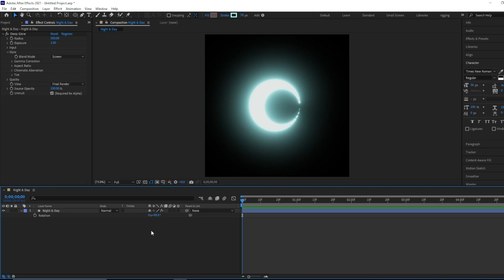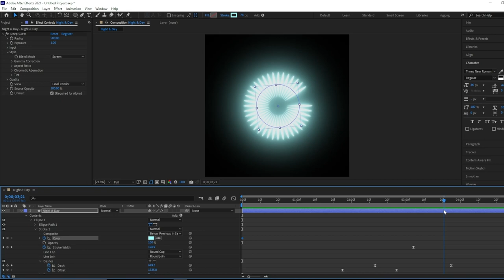How to morph glowing ellipse shape in after effects | tutorial | from the moon to sun.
How to morph glowing ellipse shape in After effect | tutorial | from the moon to sun.